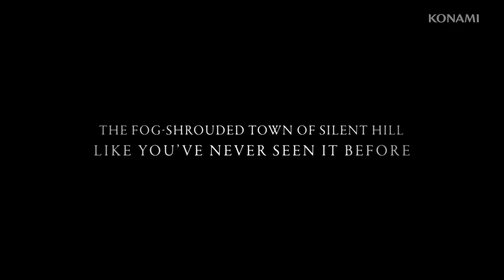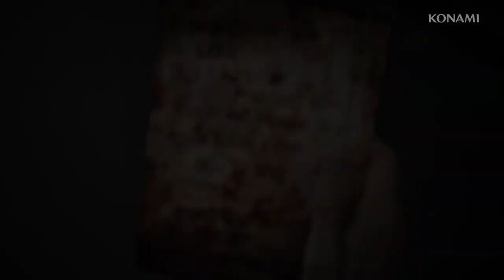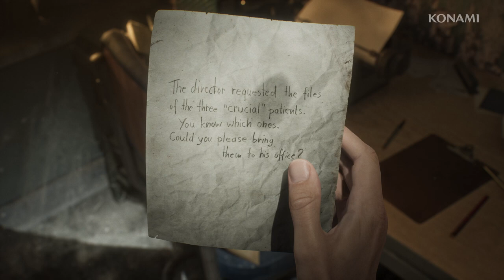Silent Hill 2: PS5 trailer game play data de lançamento anunciado 08/10/2024